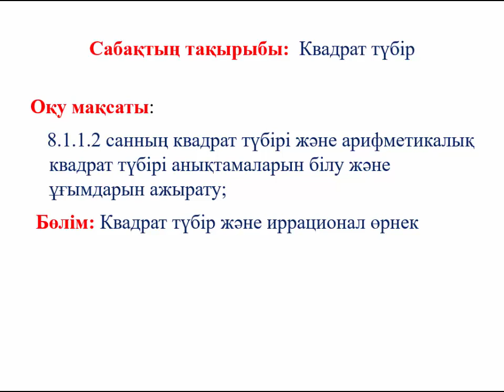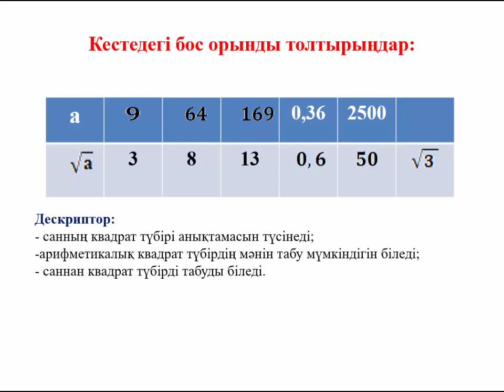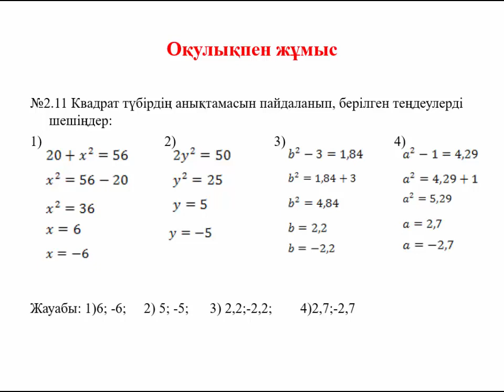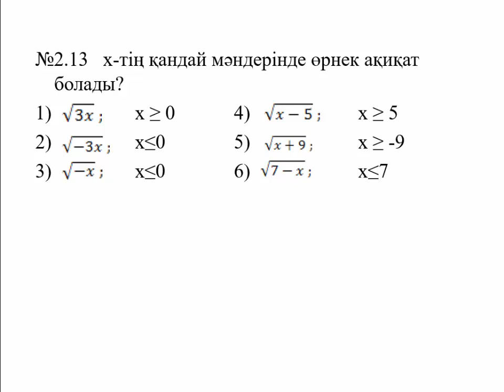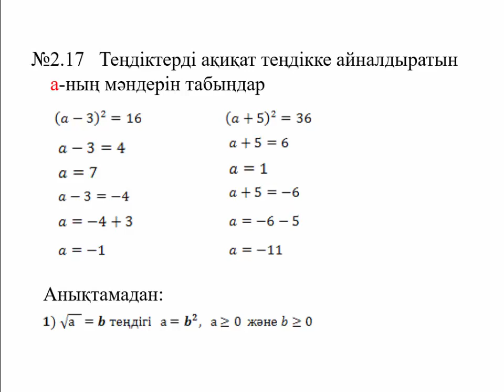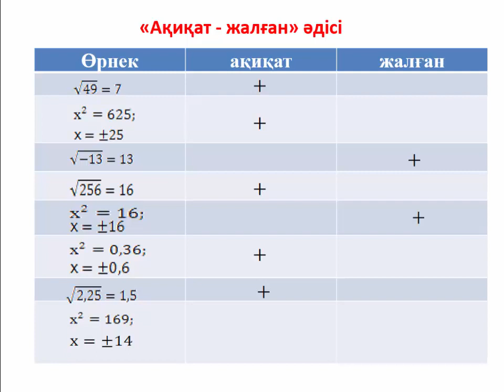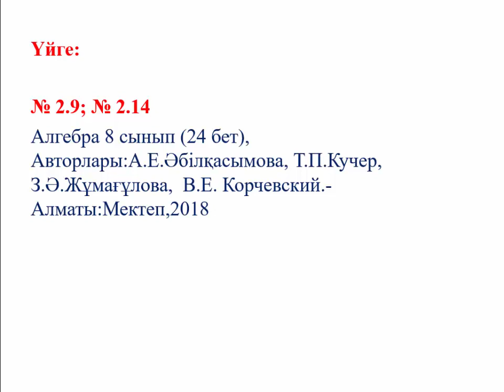Алгебра 8 сынып 7 сабақ